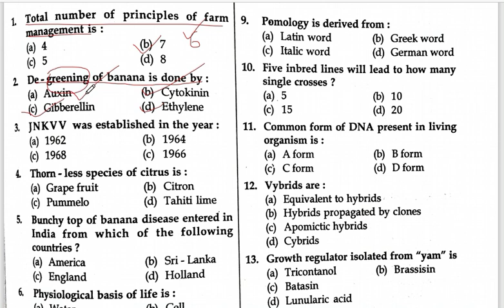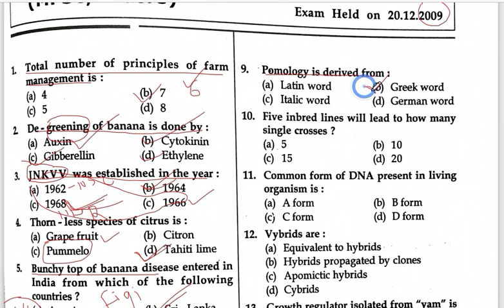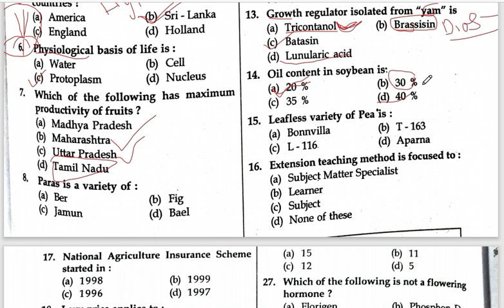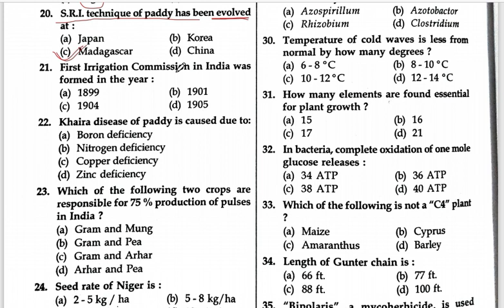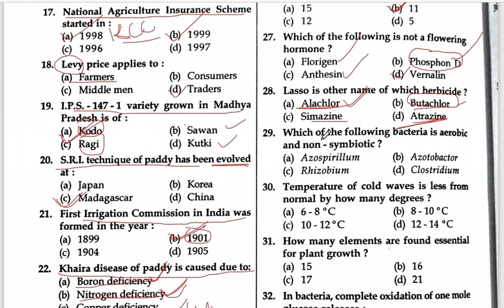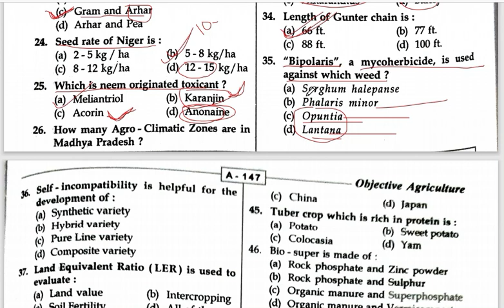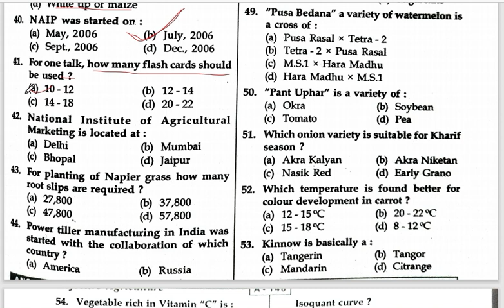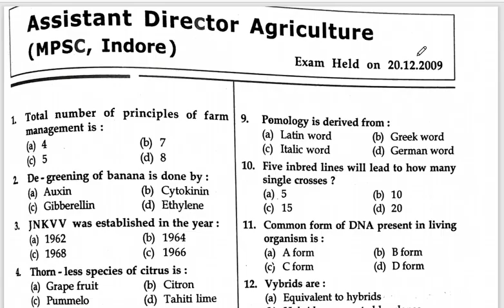Old question paper of Agriculture | ICAR | RRB SO | REHO | IBPS AFO | ICAR Exam | MCQs Agriculture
Old question paper of Agriculture | DAA | RRB | REHO | IBPS AFO | Agri Updates | MCQs on Agriculture

Hii.